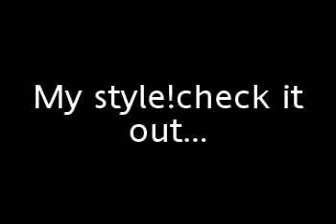mrRampagerz's nunchaku technique